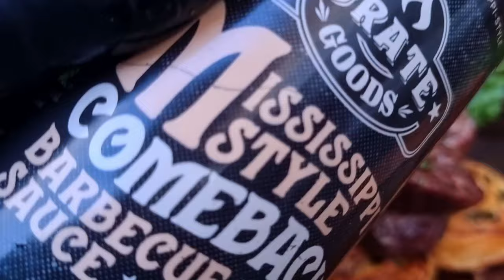Overheerlijke Bavette pinwheels met gevulde bladerdeeg pinwheels op de kamado - primogrill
🍯Grategoods.

❇ Tevens zijn wij ook te vinden op social media zoals facebook tiktok instagram of pinterest.